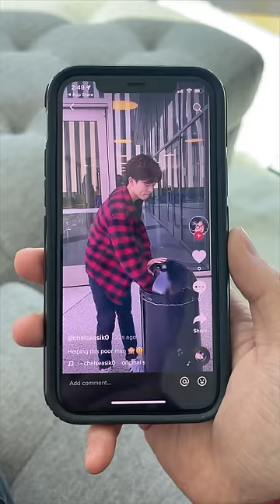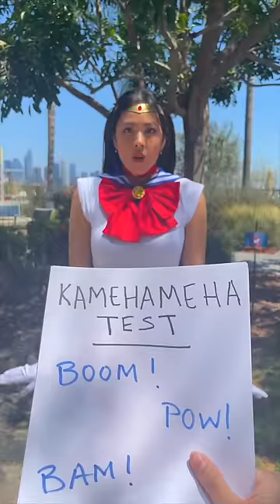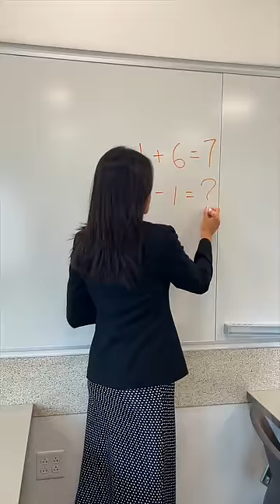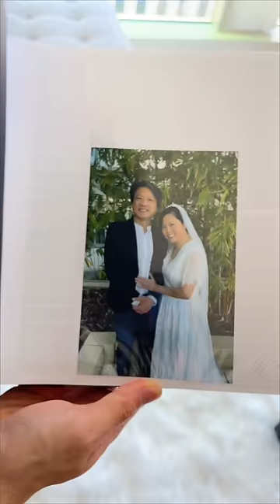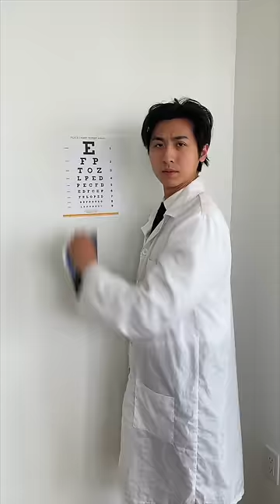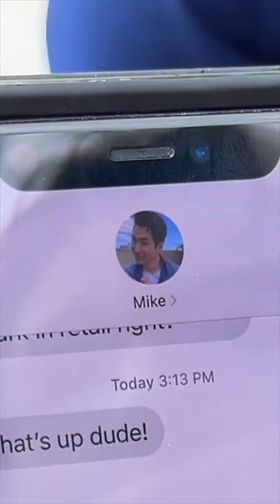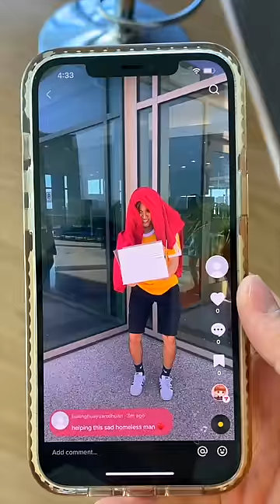FUNNIEST ALAN CHIKIN CHOW SHORTS COMPILATION 🤣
Hey Alan Army, this is Alan Chikin Chow! This video is a compilation of my funniest Shorts!! How Viral Videos Are Made, Fanfics Be Like, Love or Money, When You Outcon the Conman or Conwoman, Couple Videos -- it's all here :D

Produced by Bianca Vasquez